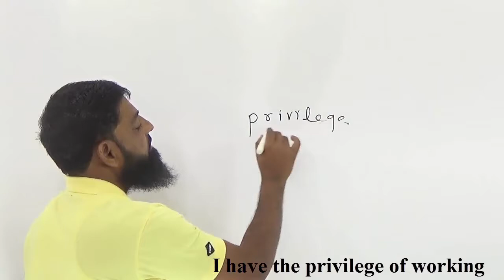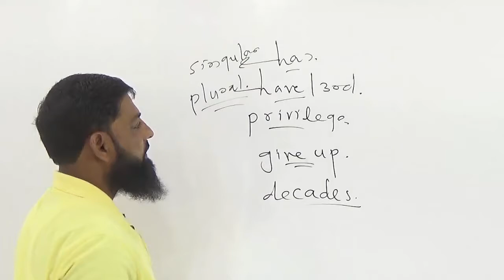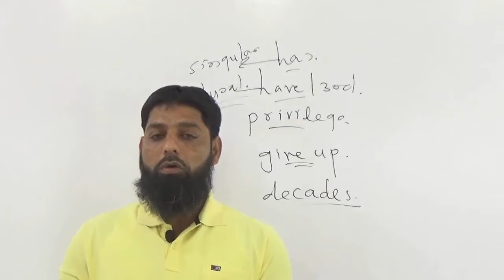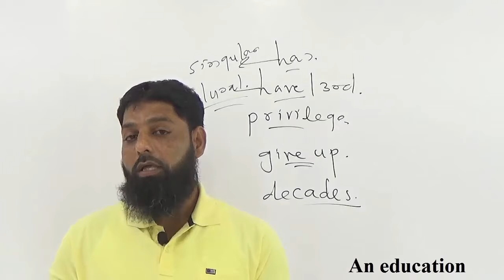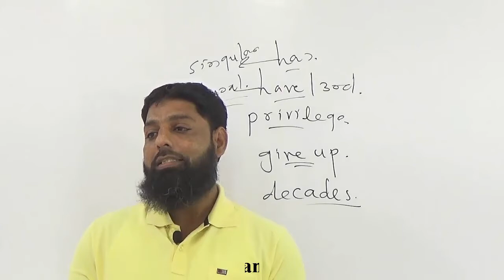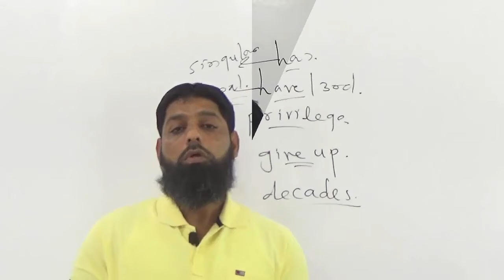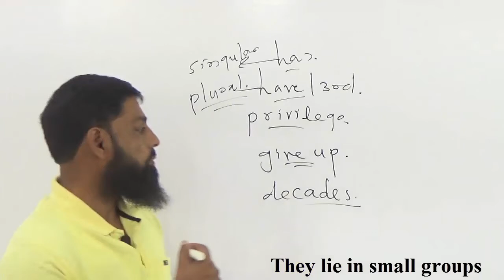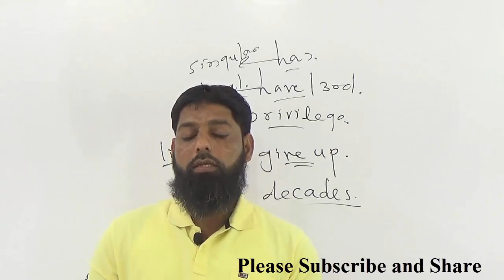Lat's March Part 3 Urdu/Hindi Salim Khan